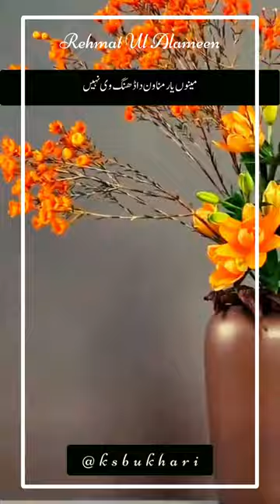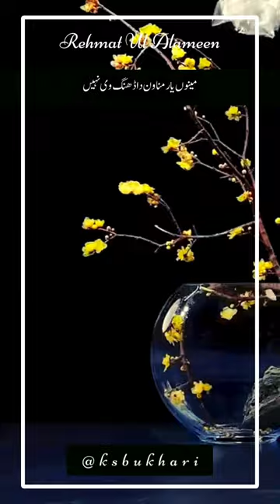مینوں یار مناون دا ڈھنگ وی نہیں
میری عقل وی نہیں میری شکل وی نہیں
میرا روپ وی نئ میرا رنگ وی نئ
میرا عشق وی رومی ورگا نہیں
میری جامی ورگی ٹور وی نہیں
سوھنیا ﷺ تیری مرضی اے
ساڈا تے کوئی زور نہیں😭